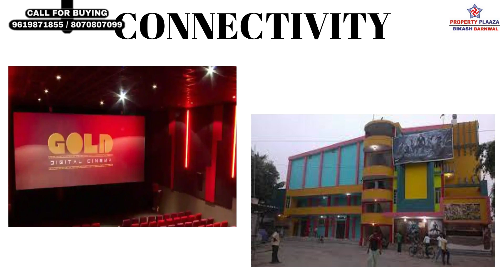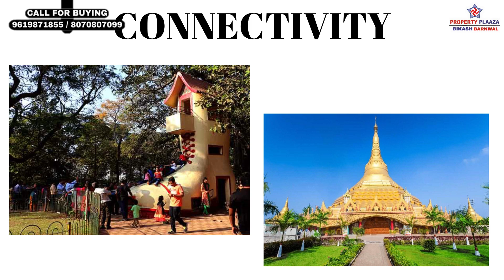1BHK 2BHK & 2.5BHK PURANIKS RUMAH BALI THANE MUMBAI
1BHK 2BHK & 2.5BHK PURANIKS RUMAH BALI THANE MUMBAI
1 Click below link to know Project details
2 Click below link to know pricing and location details.
3 Click below link to Talk with Authorized Person.

PURANIKS RUMAH BALI
NEW LAUNCH
PURANIK DEVELOPERS
LOCATION :-
Ghodbunder Road , Bhayandarpada, Thane West, Thane , Maharashtra 400615
ABOUT THE BUILDERS :-
Puraniks Grang Central At Vartak Nagar Thane , Puraniks Aldea Pune , Puraniks Tokyo Bay – Ghodbunder Road Thane , Puraniks City Reserva And Puraniks City – Ghodbunder Road Thane
ABOUT THE PROJECT  :-
Land Area  :- 10 Acres , Free Hold Land
37 Storey Tower , 9 Wings
Each Floor 6 Flats
3 Lifts & 2 Staircase
Ground +3Rd  Podium Parking
Residence Starts From 4Th Level
Amenities On :- Ground Floor
Builder Possession :- August 2026
View :- City Facing View And Sanjay Gandi Park
Locality :- Cosmo
ALL BANK LOANS ARE APPROVED LIKE SBI , HDFC , LIC ETC
CONFIGURATION :-
1 Bhk , 2 Bhk , & Jodi Option Available
Starting Price :- 45 Lakhs To 55 Lakhs

1 Bhk
Carpet Area :- 341 & 354 Sqft Approx
2 Bhk
Carpet Area :- 531 & 548 Sqft Approx
2.5 Bhk
Carpet Area :- 705 Sqft Approx
AMENITIES :-
Swimming Pool
Cabana
Club House
Children Play Area
Meditation Court
Orchid Garden
CONNECTIVITY :-
2 MINS TO 10 MINS
Trimurti English High School And Junior College , Cambridge International Preschool, Seven Square Academy , Arunodaya Public School , Aarav Muchhala Junior College Of Arts ,Commerce & Science ,  Brahmand Multispeciality Hospital, Shree Ram Hospital , Kasarvadavali Police Station , Bhaindar Pada Bus Stop , Anand Nagar Bus Stop , Ghodbunder Road , Poshmatra Dev Mandir , Jagnath Mahadev Temple ,  Sunni Jama Masjid , Church , Choudhary Super Market , Trust Super Mart
About Us : -
That Is My Suggestion
1)Rode Wireless Go Ii
2)Canon Eos M50 Mark Ii
3)Dji Om 4 Se (Smartphone Gimbal Stabilizer With Grip Tripod)
4)Led Ring Light With Tripod Stand
5)Tripod For Dslr
6)Gopro Hero9 Black
7)Panasonic Ag Cx7 4k Professional Video Camera
8)Power Bank
9)Boya Microphone
10)Digitek Professional Video Light
11)Dell Professional Full Hd Monitor
12)Iphone 13 Mini

SOURCE BY FILMORA: - SUMMER TIME